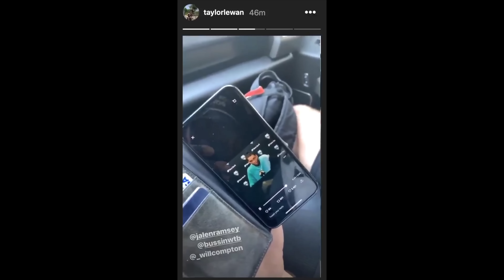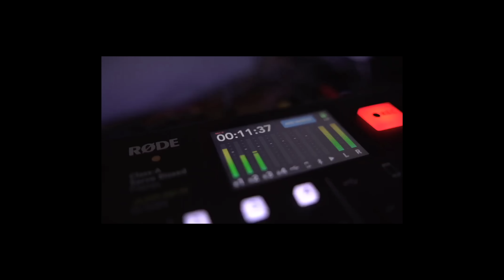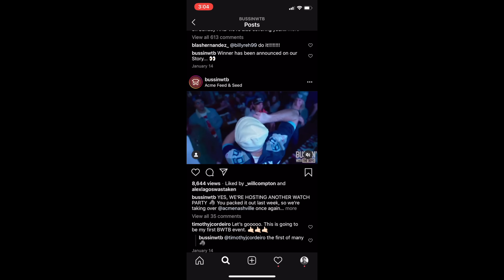Bussin' With The Boys: A Look Back (Documentary)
Bussin' With The Boys is a Barstool Sports podcast hosted by NFL athletes Will Compton & Taylor Lewan. This is the true story of how the pod came to be, the origin of and what it means to be "For The Boys," a touching tribute, the future of the pod, and more.

Produced by Cardboard Films in association with Barstool Sports